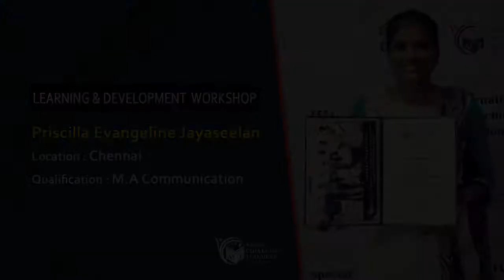How can Learning and Development course at ACT in Bangalore come to your aid?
L&D stands for learning and development and is specifically focused on helping people learn new skills so they’re motivated and productive at work. L&D professionals at AsianCollegeOfTeachers in Bangalore are concerned with getting the best out of their workforce and developing their skills and capabilities to drive business performance.